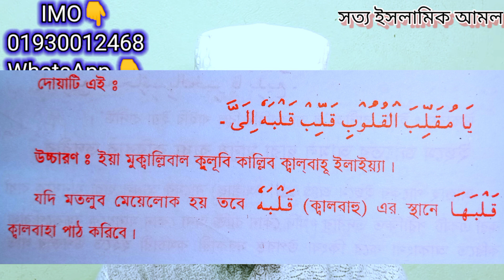মনের মানুষের মন জয় করার দোয়া // صحيح عمل // true islamic amol